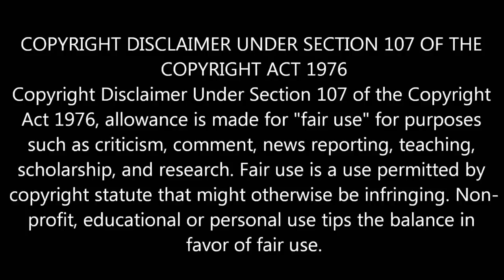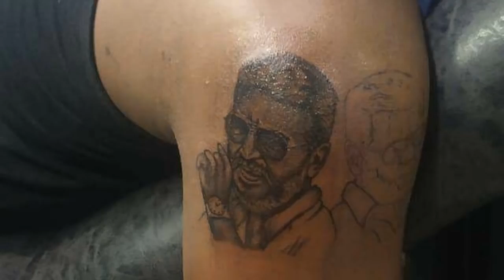' Viswasam Firstlook ' வெறியில் தல ரசிகன் செய்தாத பாருங்க | Thala ajith